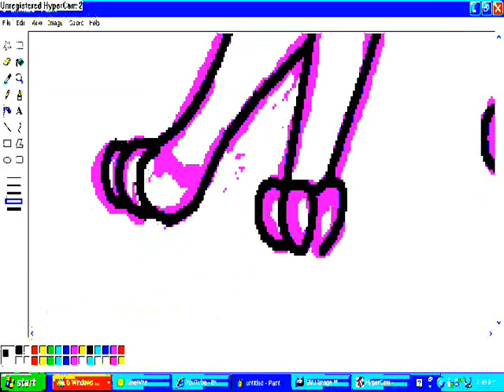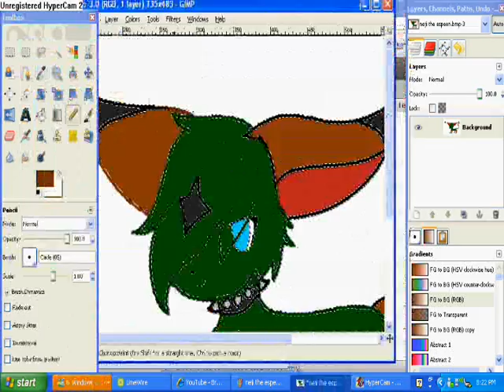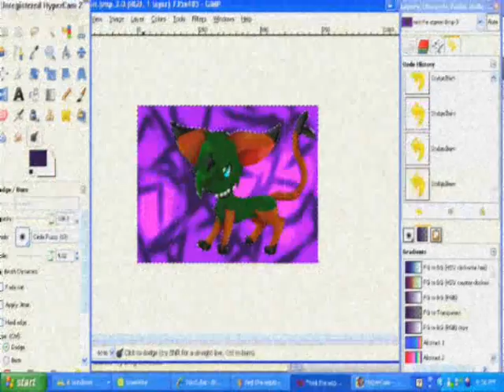Speedpainting Neji the espeon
Yus I did! wait..did what? whatever. Anyway! I drew this picture last night(would've done it on saturday but I was at my friend's birthday party) So yes I fail XD but it's better than my past pics. I need to learn how to use layers :P  sorry about all the changing stuff, just felt it needed to be diffrent. Also I put that song because I felt like it and  I like the rythm it has. I do not own the character, pokemon, or the song. Art however does belong to me.

but apparently I misused the song so..I'm sorry there is no audio and no I am not willing to audio swap it because I don't like the songs that are available XP so just watch this video with whatever song you like if you don't like it mute